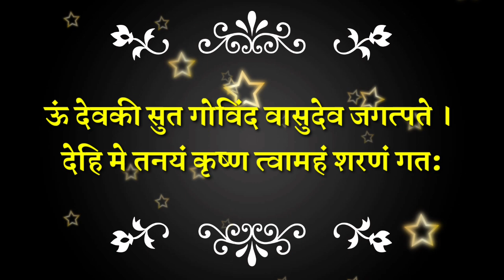संतान प्राप्तीसाठी या मंत्राचा जप करा स्वामींच्या कृपेने संतान सुख मिळेल